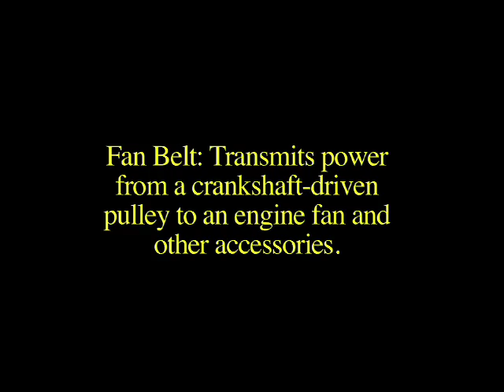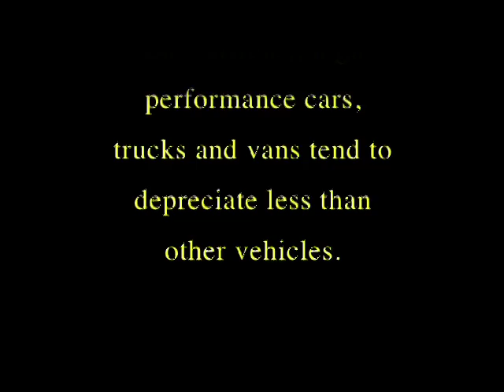The Ryan and Jo show presents: Automotive Vocabulary Ep 1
In this episode of the Ryan and Jo show we go over automotive vocabulary. Today's words are fan belt and depreciation.